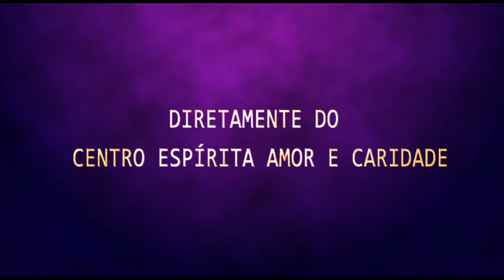Palestra Espírita | Sidney Fernandes - A Bondade de Deus jamais falha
Trabalhando para divulgação da Doutrina Espírita no ajude compartilhando nossas transmissões.
Reuniões Públicas , Programa Reencontro, Ceac no Lar, Aulas da Vida e Programa Ceac Pinga Fogo.
Baixe o Aplicativo da Radio CEAC:
24 Horas de Doutrina Espírita